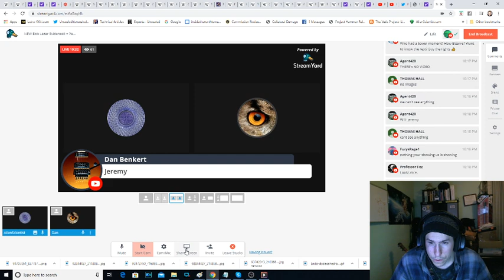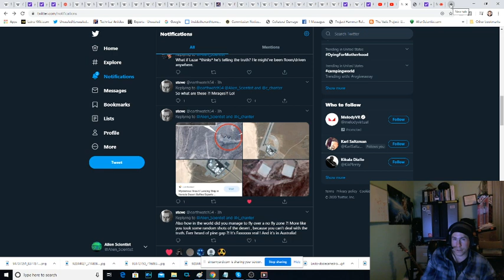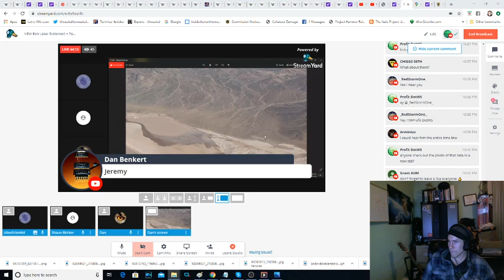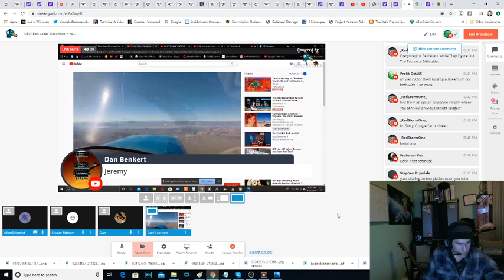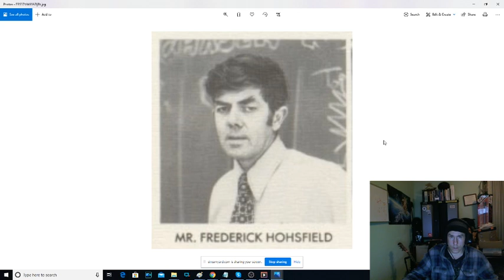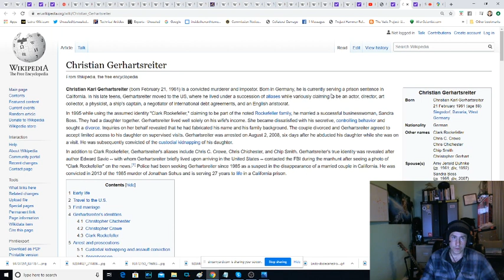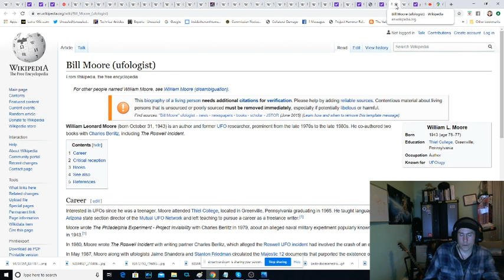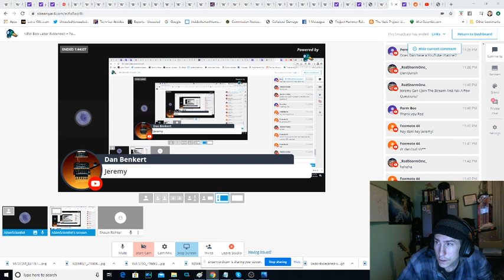NEW Bob Lazar Evidence!! + Papoose Lake Photos Revealed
BobLazarDebunked.com

HoverBrothers.com

The Bob Lazar saga continues... UFO case researcher Dan Benkert joins me for a discussion on Bob Lazar..